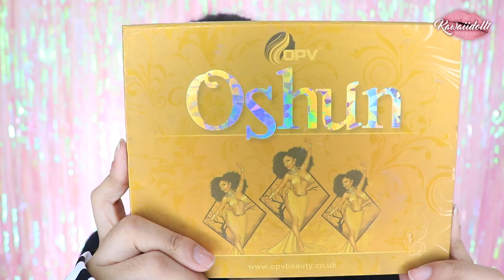MAQUILLAJE INSPIRADO EN GIRASOLES — colaborativo con viviana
canal de viviana 🎀😊